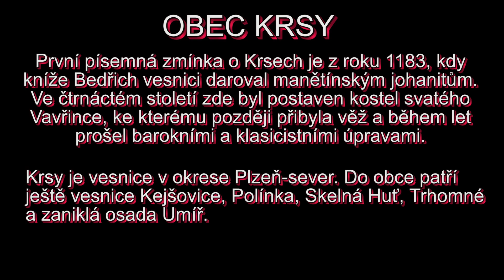Obec Krsy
Krsy je vesnice v okrese Plzeň-sever. Do obce patří ještě vesnice Kejšovice, Polínka, Skelná Huť, Trhomné a zaniklá osada Umíř. Celkem v nich žije 244 obyvatel. První písemná zmínka o Krsech je z roku 1183